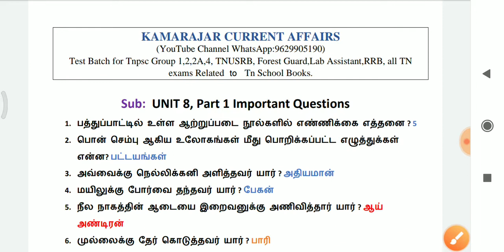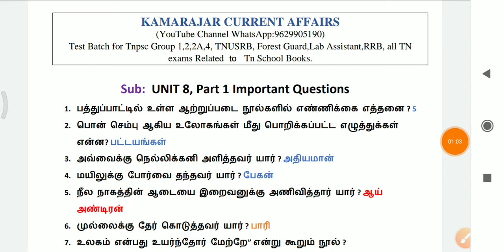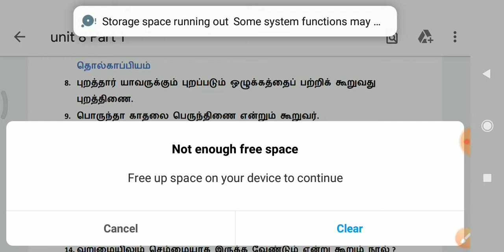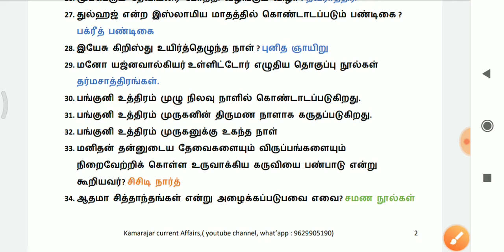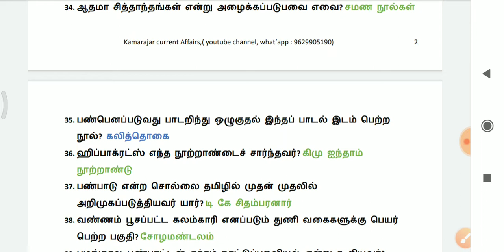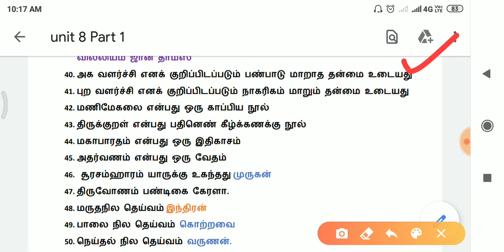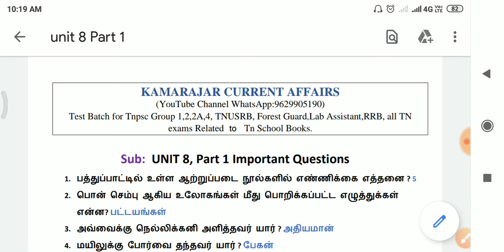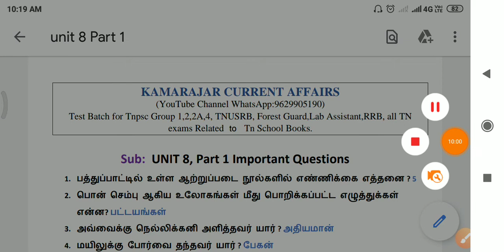UNIT 8 🔥 TNPSC GROUP 1,2,4,2a 🔥 Important Questions 50 முக்கிய வினாக்கள்.